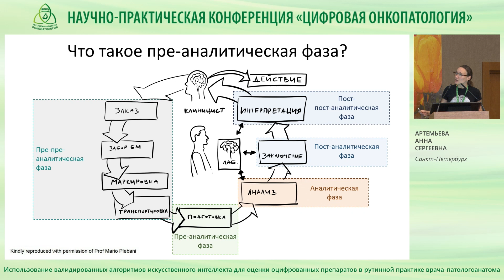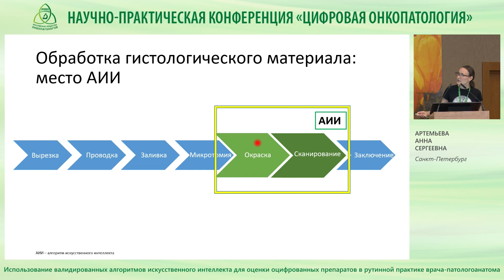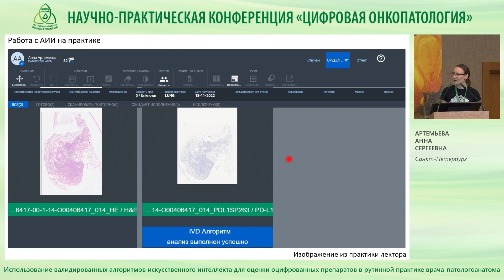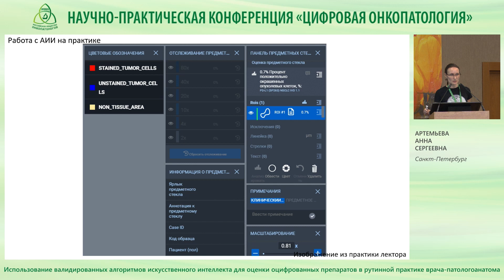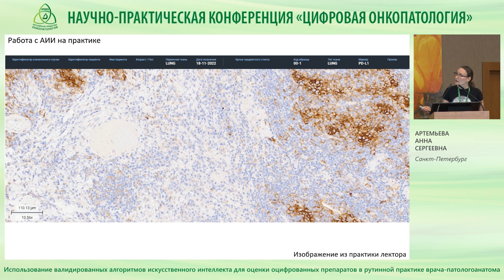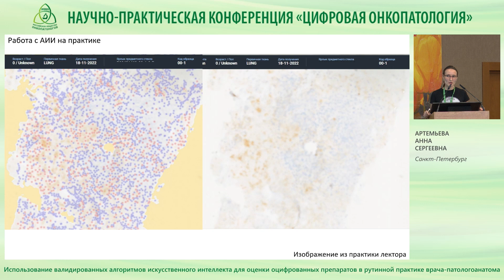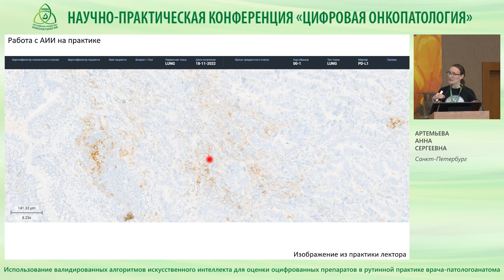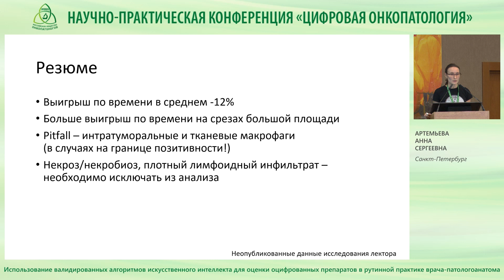Использование валидированных алгоритмов искусственного интеллекта для оценки оцифрованных препаратов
Артемьева А. С. (Санкт-Петербург)
Конференция «Цифровая онкопатология»
г. Москва, 3 декабря 2022 года